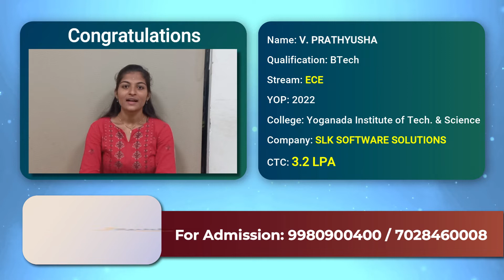Successfully Placed | From Jspiders Hebbal | V PRATHYUSHA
jspidershebbal Student, V PRATHYUSHA got Placed.
She is sharing her feedback about the Trainers, HRs, and her experience in JSpiders Hebbal Branch.